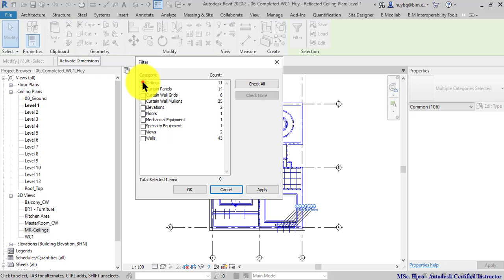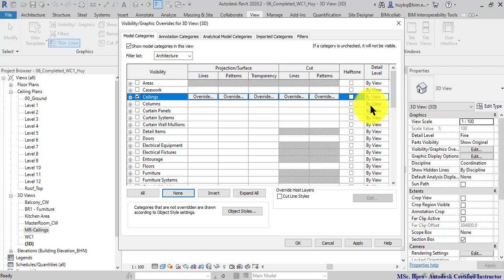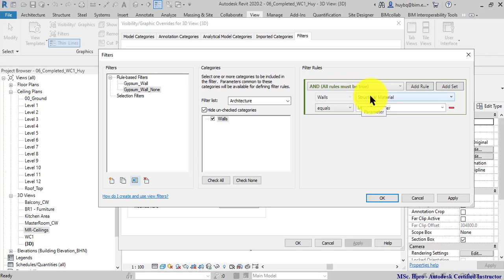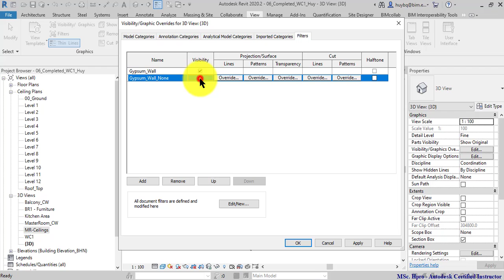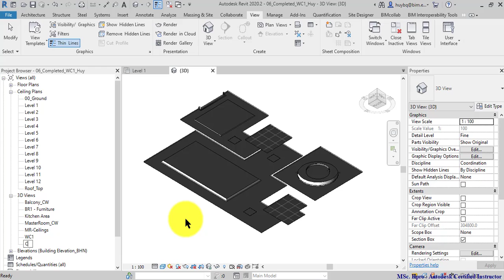06 RVB 15 Filtering Gypsum Wall Ceiling